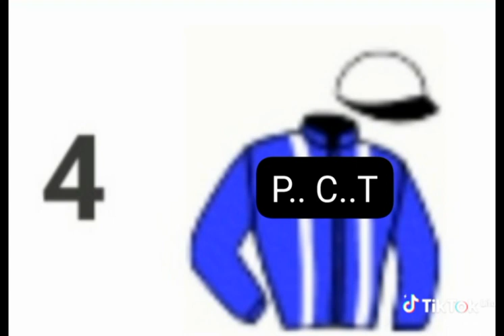DERNIÈRE ⏱️ CHOIX AVEC CASA DE TIERCÉ PRONOSTICS L 27 / 10 / 2023 /